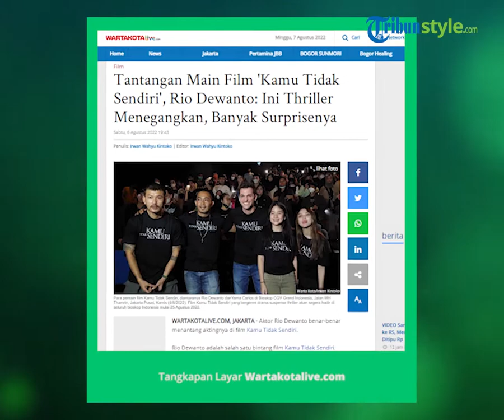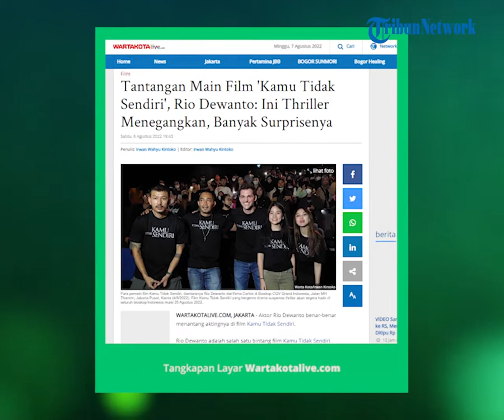Merasa Tertantang Aktingnya Main di Film 'Kamu Tidak Sendiri' Rio Dewanto: Thriller Menegangkan!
TRIBUN-VIDEO.COM - Aktor Rio Dewanto benar-benar menantang aktingnya di film Kamu Tidak Sendiri.

Rio Dewanto adalah salah satu bintang film Kamu Tidak Sendiri.

Film Kamu Tidak Sendiri yang bergenre drama suspense thriller akan segera hadir di seluruh bioskop Indonesia mulai 25 Agustus 2022.

Artikel ini telah tayang di WartaKotalive.com dengan judul Tantangan Main Film 'Kamu Tidak Sendiri', Rio Dewanto: Ini Thriller Menegangkan, Banyak Surprisenya,